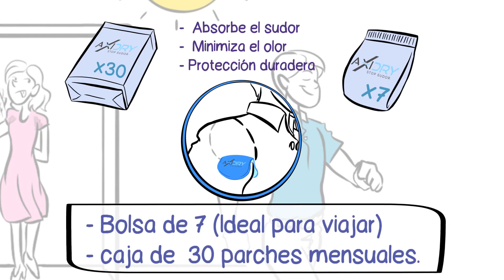Axidry, Stop sudor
Video explicativo para Axidry.
Pollo Frito Films.